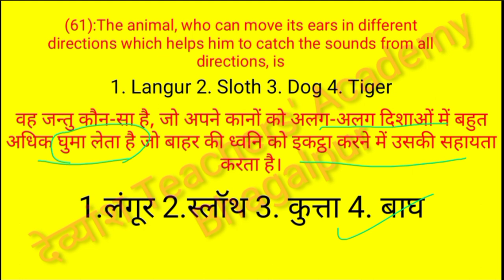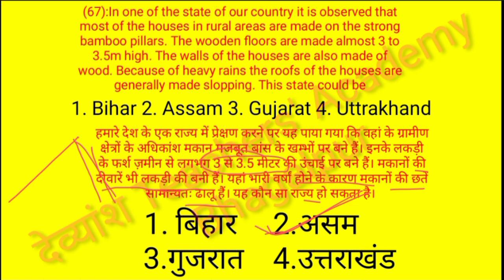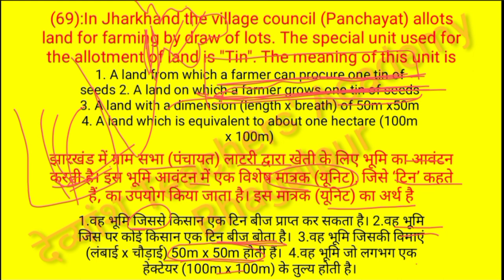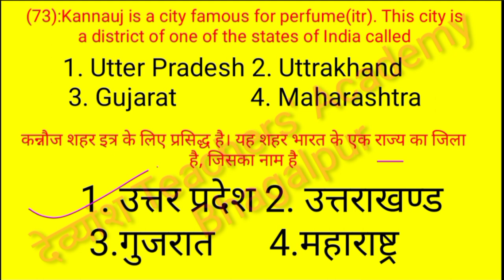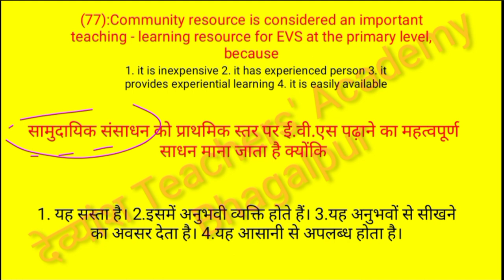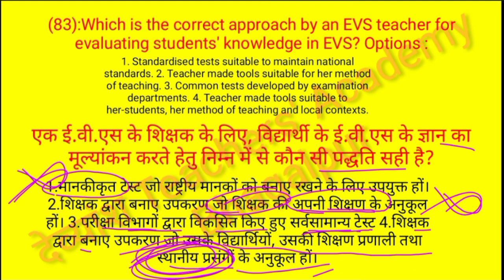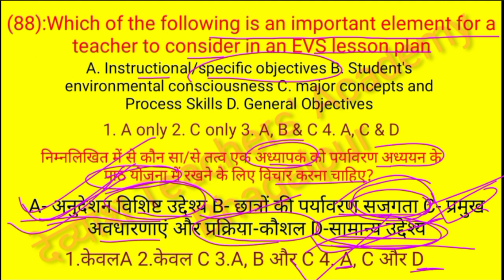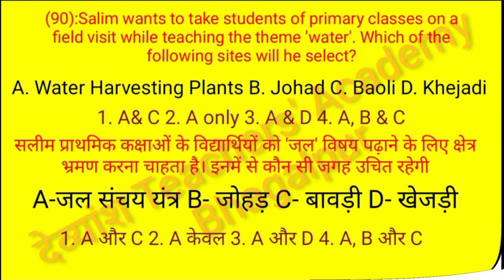CTET EVS PREVIOUS YEARS 24 December 2021 Paper 1